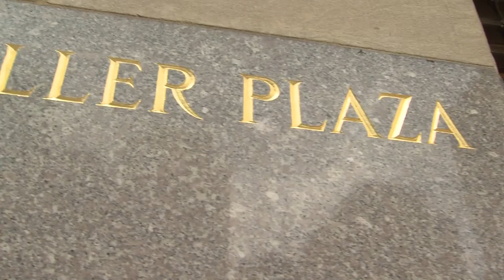2015 Alumni Merit Award Recipient - J. Patrick Curry, BSBA'78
As an executive with Deloitte and Touche, Mr. Patrick Curry is a passionate advocate for Creighton and its alumni. He identifies talented individuals and mentors them for success, as well as serves the marginalized when possible. He is well deserving of the 2015 Alumni Merit Award for the Creighton University Heider College of Business.